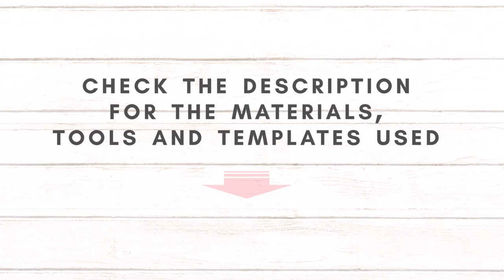DIY faux leather and heat transfer vinyl hair bow with your Cricut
A short demo making the Pomegranate hair bow - material preparation to finish.
Unless you're lucky and have good double sided faux leather, apply heat transfer (HTV) vinyl to the back of the faux leather.
Cut the template and go ahead to gather the bow :)

Apply the HTV to the back of the faux leather 0:18
Cutting the shapes on Cricut Maker 1:24
Assembling of the bow 2:16
Attaching of the hair clip 3:28

Materials:
- faux leather
- heat transfer vinyl
- super glue
- alligator clip
- template